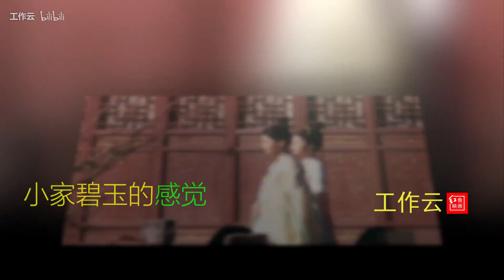火箭少女101长安诺杨超越戏份于近日杀青 古装小家碧玉形象很讨人喜